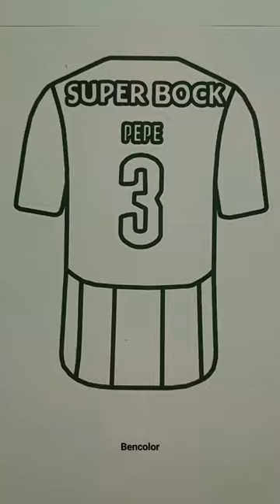Pepe FC Porto shirt